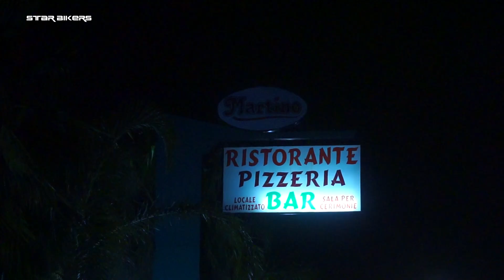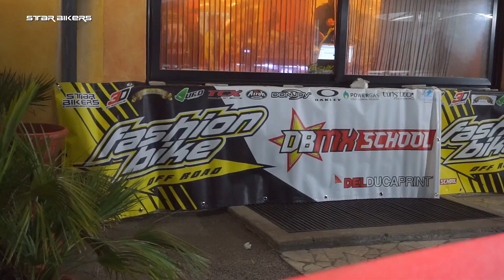FASHIONBIKE TEAM MOTOCROSS | PRONTI PER IL 2020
Il team motocross FASHIONBIKE guidato da Tony Cerbone inaugura la stagione 2020.

130 piloti licenziati FMI con il Moto Club Cerbone sono pronti a partire dal cancelletto di partenza nei vari campionati nazionali e regionali.

La serata ospitata dal Ristorante Da Martino a Sessa Aurunca sul bellissimo litoraneo Domizio (Indirizzo: SS7quater, Km 12, 300, 81037 Sessa Aurunca CE)